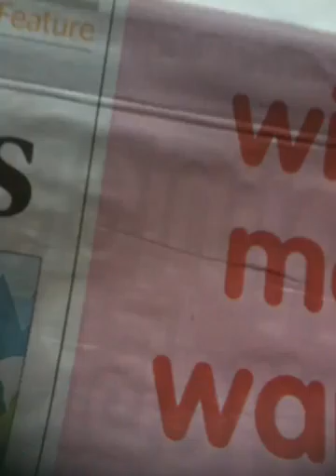COMMUTING TO BABYLON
This video was captured on my commuting daily trip to work in the Distric Line. The singer really make my day with this song. I have been living 10 years in London and I am still in love with this City and with the people.